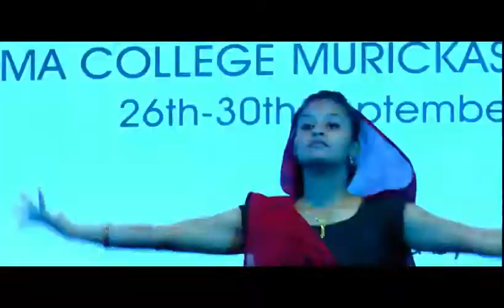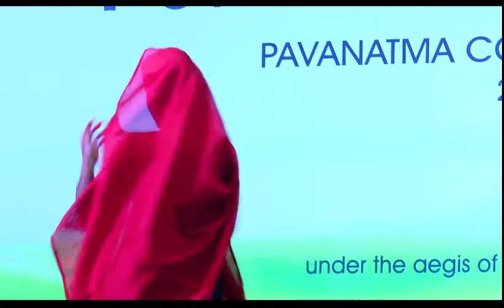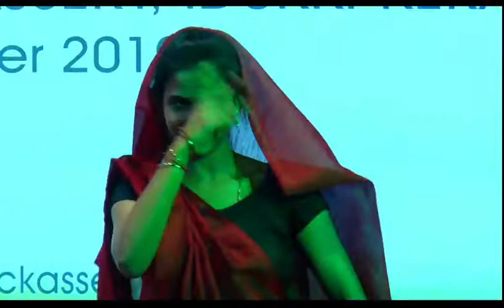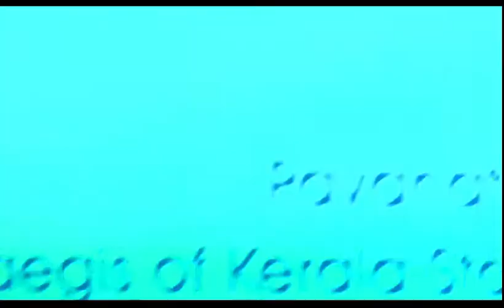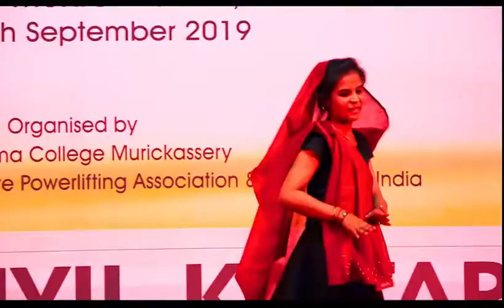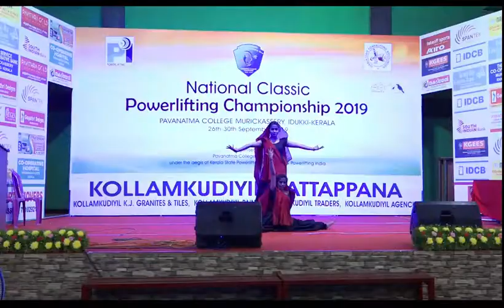Fusion Dance by Aneesha and Aleena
National Classic Power lifting championship
held at Pvavanatma college Murickassery
cultural eve